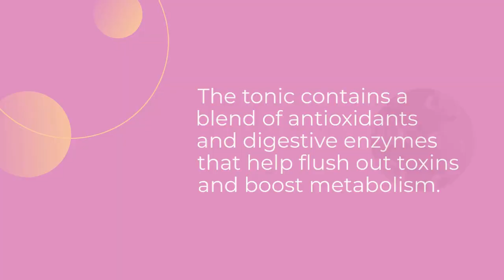Okinawa Flat Belly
1. Okinawa Flat Belly Tonic is a dietary supplement that promotes weight loss by increasing metabolism and reducing inflammation.
2. Made from natural ingredients, this tonic is designed to target the root cause of weight gain, particularly in the abdominal area.
3. Okinawa Flat Belly Tonic has gained popularity due to its effectiveness in aiding weight loss and improving overall health.
4. The supplement contains a blend of antioxidants and digestive enzymes, which help to flush out toxins from the body and boost metabolism.
5. Regular consumption of Okinawa Flat Belly Tonic may also lead to a reduction in cholesterol levels and improved blood sugar control.
6. The tonic is easy to use and can be incorporated into any diet or exercise routine.
7. Some users have reported significant weight loss within a few weeks of using Okinawa Flat Belly Tonic.
8. Okinawa Flat Belly Tonic is also believed to provide other health benefits, including improved digestion and increased energy levels.
9. With its natural ingredients and lack of side effects, Okinawa Flat Belly Tonic is a safe and effective weight loss solution for many people.
10. If you're looking for a natural way to lose weight and improve your health, consider trying Okinawa Flat Belly Tonic.